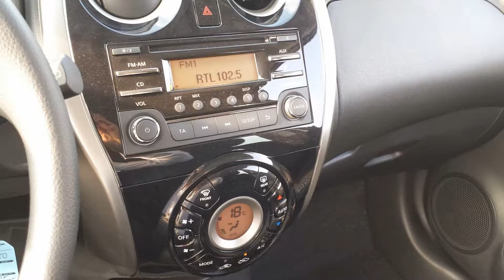Nissan Note km zero in pronta consegna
Resicar , sr car, sr motors, amos, amodei, amos amodei, test Drive , guida sicura , top gear, alessandria, digital manager , concessionaria , volvo , nissan, hyundai ,